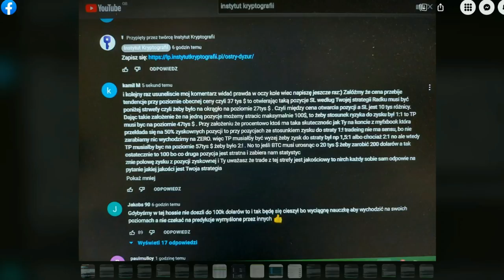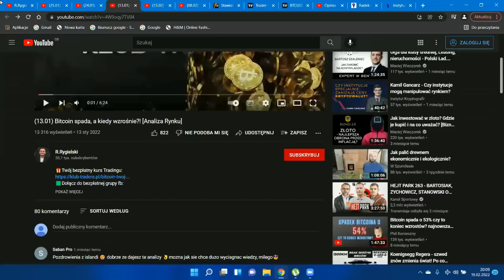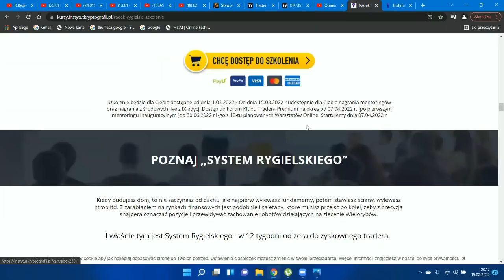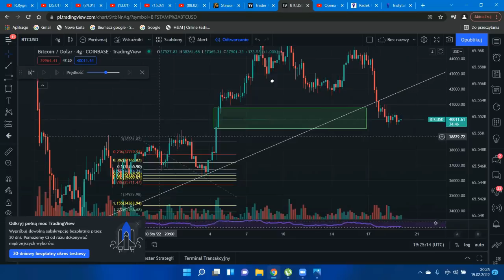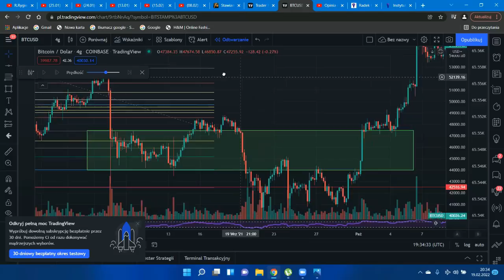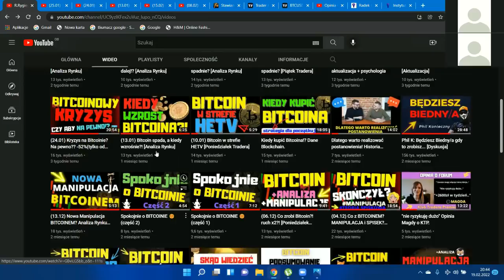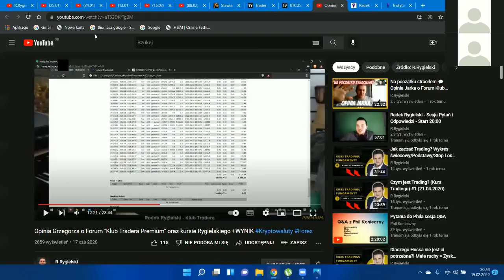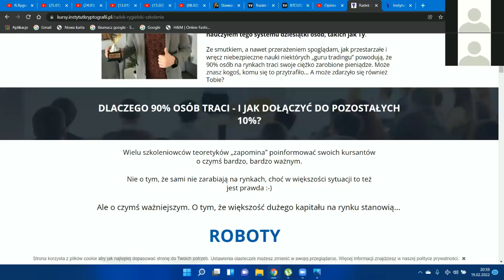Opinia Kamila o kursie Radosława Rygielskiego część 1 (rozmowa z Kamilem)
W nagraniu część 1 rozmowy z Kamilem na temat kursu Radosława Rygielskiego.
Ostrzeżenie !!!